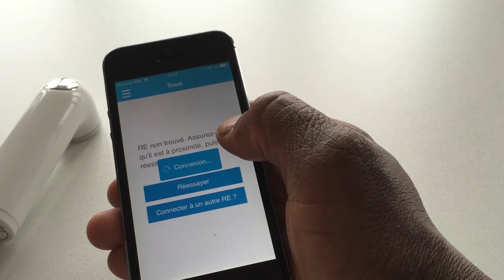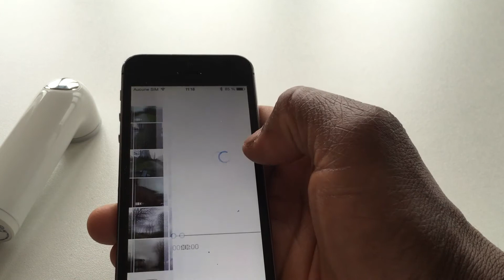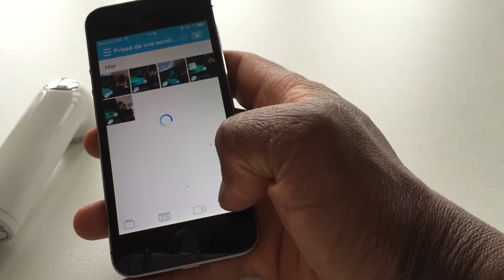Test caméra d'action HTC RE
Présentation de l'action caméra pour grand public HTC RE. Réalisation Moctar KANE, 01 2015.